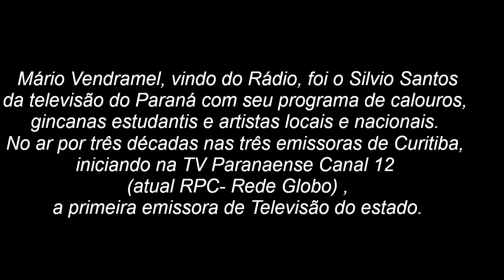Abertura Programa Mário Vendramel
Simulação da abertura do Programa Mário Vendramel no final dos anos 70 pela TV Iguaçu Canal 4 de Curitiba